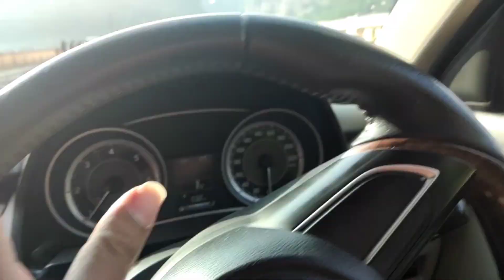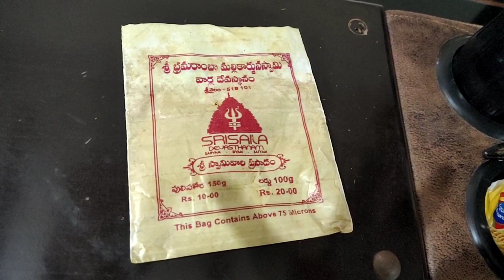Srisailam లో మల్లికార్జున స్వామి భ్రమరాంబికా దేవి ఆశీసులతో మా దీపావళి 🧨🎇అభిషేకం కుంకుమర్చన tickets?